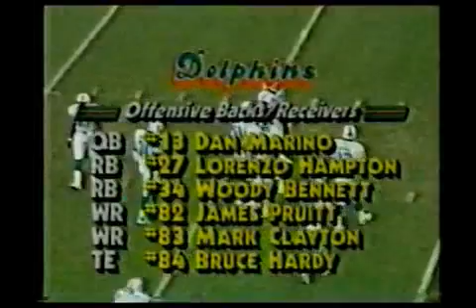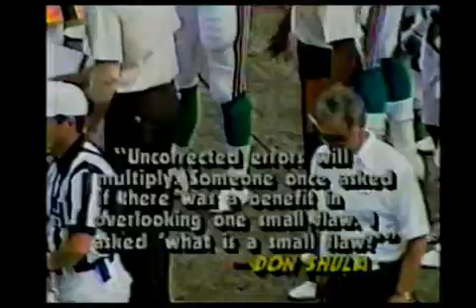1987 Week 10 Indianapolis at Miami